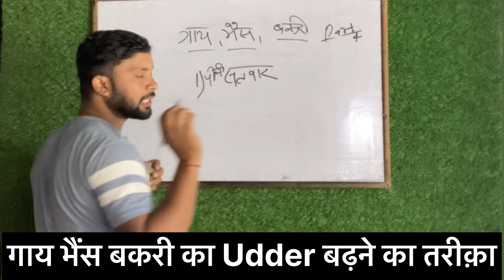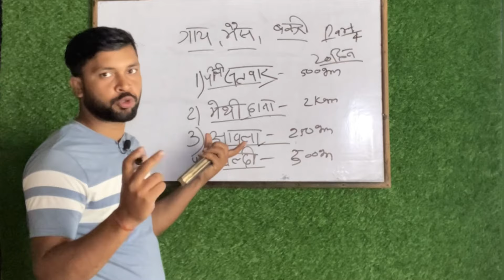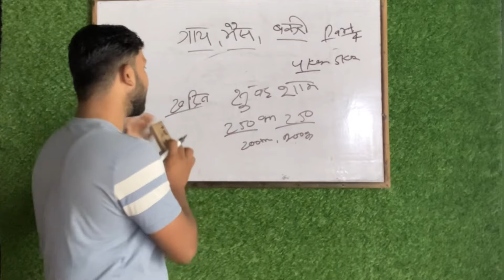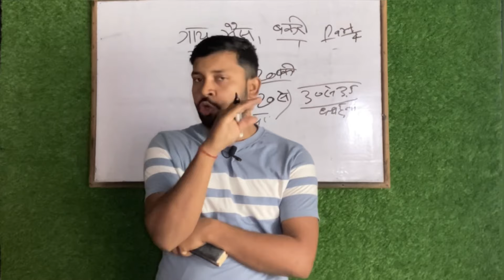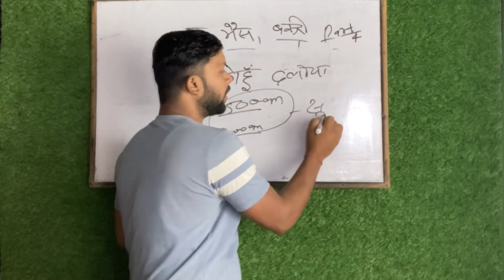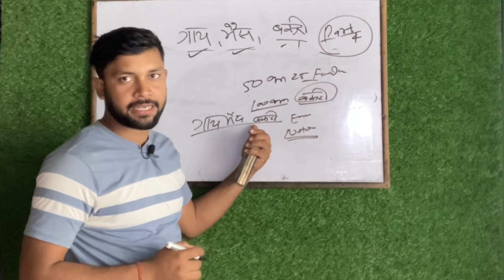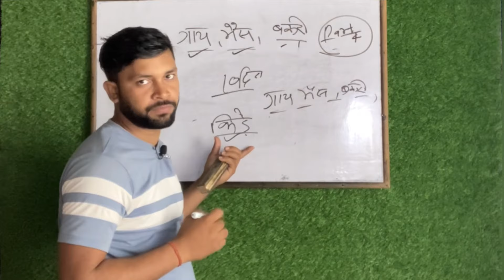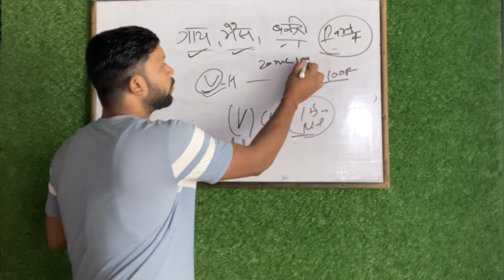गाय भैंस की लेवटी बढ़ाने का फार्मूला ✌️bhains ka udder badhane ka tarika ☝️Part no 5|| Rohit enu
Gay ka udder badhne ka tarika bhaiens ka udder ka tarika Bhains ka udder kese badhne deshigormula bhains ka udderdubal kese kare deshi tarika udder badhne ka. 🙏मैं रोहित पंडित
स्वागत करात हूँ आपके आपने यूट्यूब चैनल मैं
आपको सभी पशु की जानकारी दूगा। पशु को। कैसा ख़रीदना

गाय भैस का दूध बढ़ाने का घरेलू नुस्ख़ा।Doodh badhane ka tarika | How to increase cow/buffalo milk
I am rohit pandit from bihar
Discription Warn😐
❤️🙏Rohit pandit#how increase udder of cow and buffalogay ka udder kaise badhayegay ka udder badhane ka tarikacow ka udder kaise badhayeदूध बढ़ाने का नुस्खाhow to increase milk of cattledairy farming in india and pakistanmilk badane ke desi nuskhemilk badane ka jabrdast desi formulaUdder badhane ka tarika